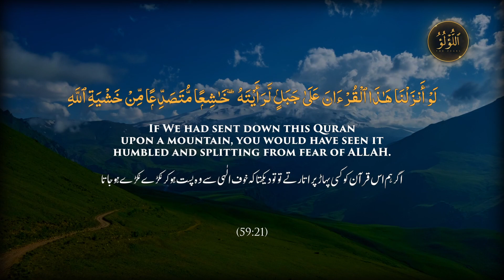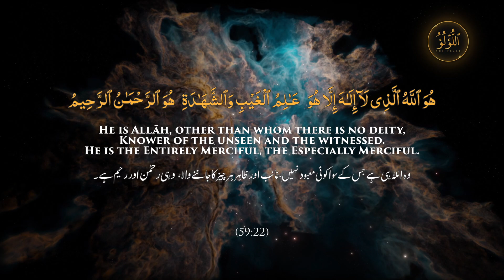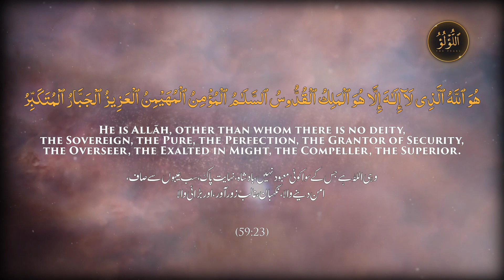Surah Al-Hashar | The Exile | Quran Chapter 59 | Amazing Recitation with English Urdu Translation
The Amazing and Heart Touching Recite in Beautiful Voice of @mohammadabdulhadi1621